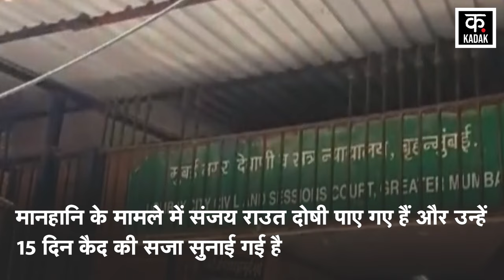Sanjay Raut को हुई 15 दिन जेल की सजा, Kirit Somaiya की पत्नी ने दायर की थी मानहानि की शिकायत! News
Shiv Sena (UBT) leader and Rajya Sabha MP Sanjay Raut has suffered a major setback. Sanjay Raut has been found guilty in the defamation case and has been sentenced to 15 days imprisonment. Apart from this, Sanjay Raut has also been fined Rs 25,000. A Mumbai Metropolitan Court has passed this order on the complaint of Dr. Medha Kirit Somaiya. Dr. Medha Kirit Somaiya is the wife of former BJP MP Kirit Somaiya. In 2022, Medha Somaiya had filed a defamation claim against Sanjay Raut.

शिवसेना (यूबीटी) के नेता और राज्यसभा सांसद संजय राउत को बड़ा झटका लगा है. मानहानि के मामले में संजय राउत दोषी पाए गए हैं और उन्हें 15 दिन कैद की सजा सुनाई गई है. इसके अलावा संजय राउत को 25 हजार रुपये का जुर्माना भी लगाया गया है. मुंबई की एक मेट्रोपोलिटन अदालत ने डॉ. मेधा किरीट सोमैया की शिकायत पर यह आदेश पारित किया है. डॉ. मेधा किरीट सोमैया पूर्व बीजेपी सांसद किरीट सोमैया की पत्नी हैं. 2022 में मेधा सोमैया ने संजय राउत के खिलाफ मानहानि का दावा दायर किया था.